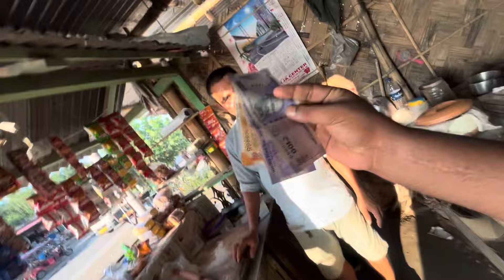ইমান ধুনিয়া ঠাই 😍আমাৰ ওচৰতে আছে বিশ্বাস কৰক 😳Grassland || Tamulpur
Viral Video
Assamese video
Assamese new song
Mridu paban
Mridu pawan
Family vlogs
Lifestyle vlogs
Viral Video
Trending video
Tamulpur youtuber
Assamese vloger Tamulpur
Tamulpuror Mridu pawan
Mridu paban Tamulpur
Tamulpur assamese youtuber
Pawan medhi
Paban medhi
Mridu pawan
Mridu paban
Mridu pawan vlogs
Mridu paban vlogs
New bike video
Jubin vlogs
Jubin
Jubin youtuber
African Bhaluk
Dimpus vlogs
Paban medhi
rakh mela
rash mela nalbari
rakesh Junior
viral boy pragyan
rakesh deka
Nalbari rash mela 2023
Nalbari rakh mela
Paban da video
Lifestyle vlogs
Family vlogs
Food vlogs
Paban medhi
Pawan medhi
Paban da video
Pawan da video
New picnic place assam
Assamese new picnic place
Iland Nagrijuli
Bogamati picnic place
New viral video
Trending video
Tamulpur youtuber
Tamulpur vloger
Assamese youtuber
Assamese youtuber Tamulpur
Mridu pawan
Mridu paban
Mridu pawan vlogs
Mridu paban vlogs
Nagrijuli
parbati pahar boko
parvati pahar boko
parbati mandir boko
parvati mandir boko
parbati tample boko
parbati hils boko
parvati temple book
boko picnic place
Parvati pahar
Parvati temple boko
jubin vlogs
jubin girlfriend face reveal
suwalkuchi take
suwalkuchi rashmela
suwalkuchi
hajo powamakka
Tamulpur youtuber
Assamese youtuber Tamulpur
Mridu pawan Tamulpur youtuber
Paban da video
Hajo
Hajo video
Lifestyle vlogs
KTM duke 390
Duke 390 video
Duke 390 review assamese
Duke 390 3rd generation 2024 model
Assamese review bike
Vira video
New picnic 2024
All Assam youtuber picnic 2024
magh bihu
bhogali festival lottery
shivratri vlog
shivratri video
shivratri 2024
Maha Shivratri
holi special
Holi video
Holi video 2024
Assamese Holi vlog
Bihu vlog
Bihu video
goru bihu video
Rongali bihu 2024
sarak puja
sarak puja video
Grassland
tamulpur grassland
viral place grassland
bogamati Grassland
Grassland video